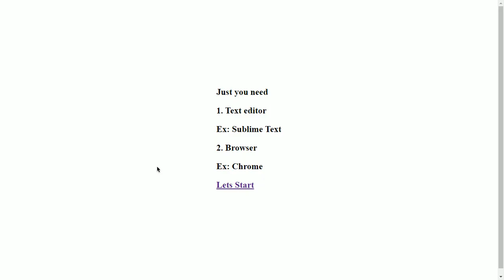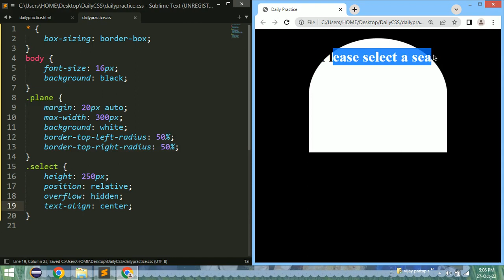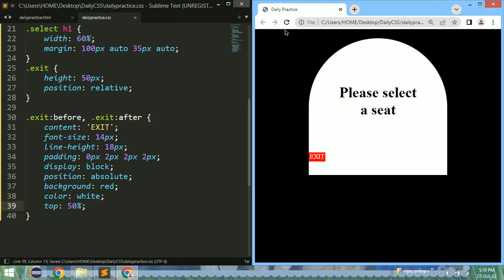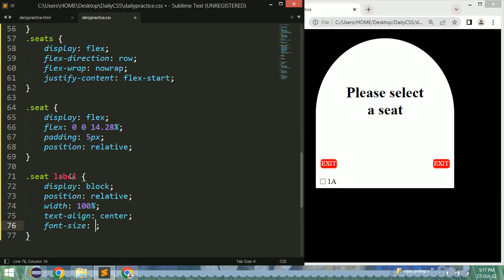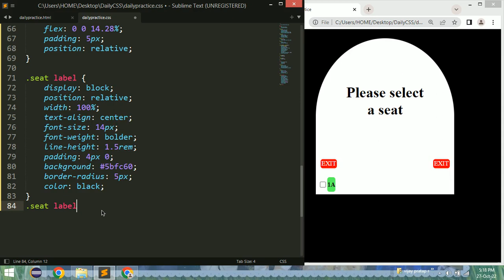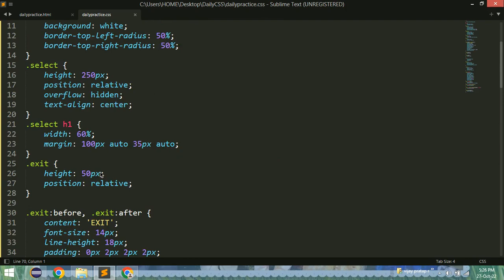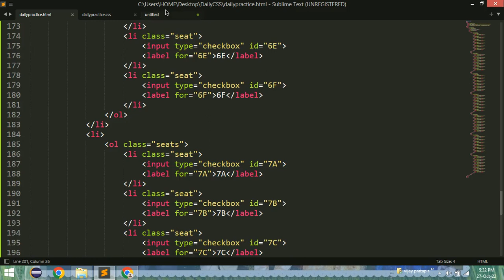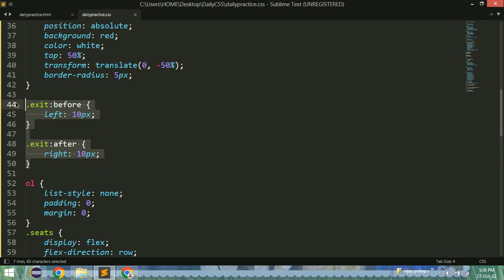Seat booking | flight seat booking using html and css | Daily CSS | Daily Practice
Source Code:-
File Name: Seat_Booking.zip